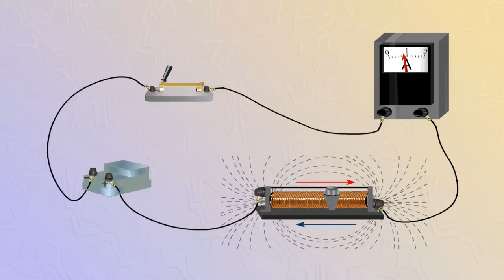Опыт с реостатом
Цепь состоит из источника тока, амперметра, ключа и реостата.
При изменении силы тока вызывает изменение индукции магнитного поля этого тока. Изменение магнитного поля приводит к появлению индукционного тока в реостате.